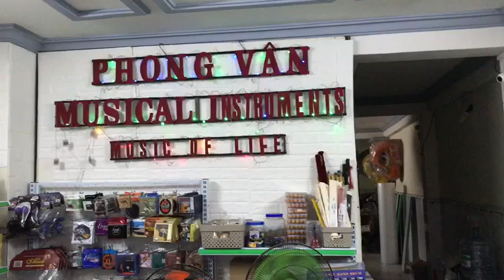Cây guitar acoustic Morris W50 Japan gỗ cẩm ấn âm thanh tuyệt vời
Số lượng Phong Vân còn nhiều cho quý khách mua sỉ lẻ nha

- Cửa hàng HCM (Chi nhánh 1) : Số 66 – Đường Nguyễn Hữu Tiến – Phường Tây Thạnh – Quận Tân Phú – TP Hồ chí Minh - ĐT: 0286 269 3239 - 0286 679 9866

Mr Trung: 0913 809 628 / 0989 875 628

- Cửa hàng HCM ( Chi nhánh 2): Số 169 Đường Đinh Bộ Lĩnh – Phường 26 – Quận Bình Thạnh – TP Hồ Chí Minh - ĐT: 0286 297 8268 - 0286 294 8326

- Cửa hàng Hà Nội: Số 616 – Đường Ngô Gia Tự – P.Đức Giang – Quận Long Biên – TP Hà Nội - ĐT: 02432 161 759
DD: Ms Hieu 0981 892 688 – 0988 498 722